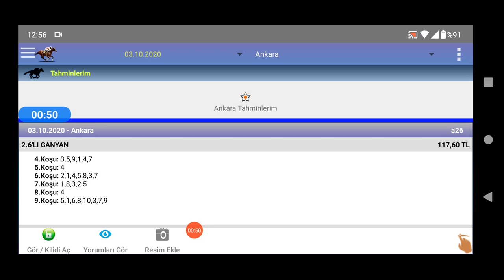3 Ekim 2020 Ankara 2 ncı altılı 🏇 at yarışı tahminleri altılı ganyan tahminleri